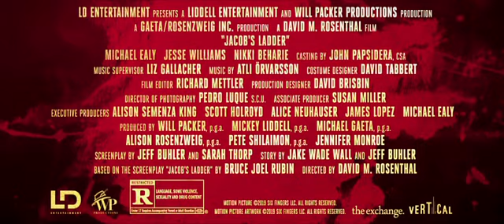jacobs ladder trailer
After the death of his brother in Afghanistan, Jacob Singer is finally getting his life back together. He has a beautiful wife, a new born child and a successful career as surgeon in a VA hospital. When a stranger approaches him and tells him that his brother is actually alive and living in an underground shelter with other homeless vets, Jacob’s life starts to unravel. He begins hallucinating, believes he is being followed by violent attackers and becomes paranoid about the truth of what really happened to his brother. He uncovers a secret he never could have been prepared for.